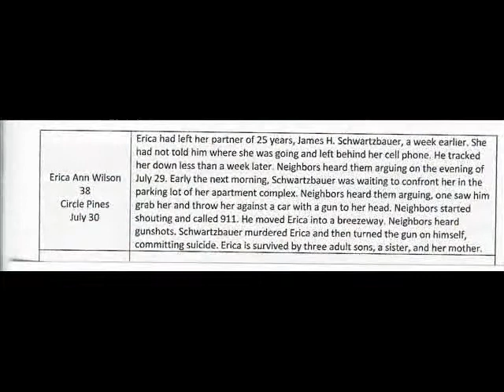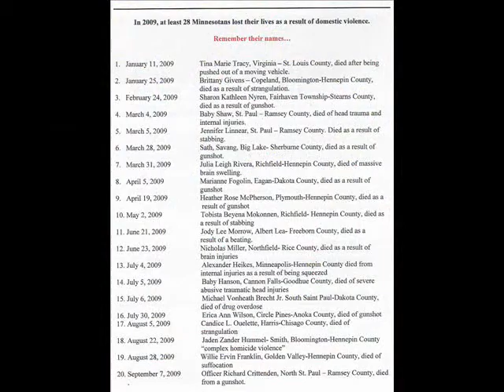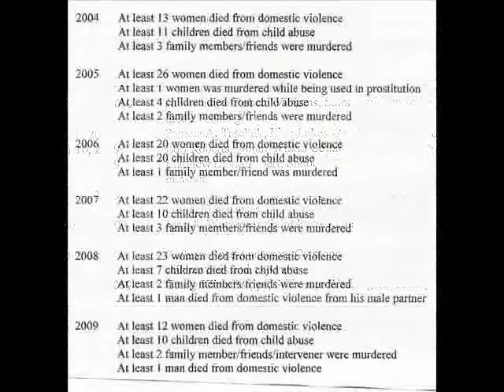We Remember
Memorial At the State Capitol Building Rotunda,St Paul,MN~ March 3rd,2010~  remembering vicitms of domestic violence in MN in 2009.
Roses are for the adults, teddy bears for the children who were lost to us.
The clothesline project honors each with a personalized creation, in honor of the lost ones,  by a friend or family member.
Advocates and survivors from all over Mn including many children ,legislators,law enforcement officers and supporters of community based education to end violence were in attendance.
Speakers included Robin Carboneau,poet and advocate and survivor,Kevin Leecy,Bois Forte Band of Ojibway Tribal chairman,Deb Tilsen,Mother of Kristine Larsen,a femicide victim in 2007
~Invest in Prevention~Educate!~End Bullying~Relationship Violence~Controlling Behaviors ,through teaching Respect.